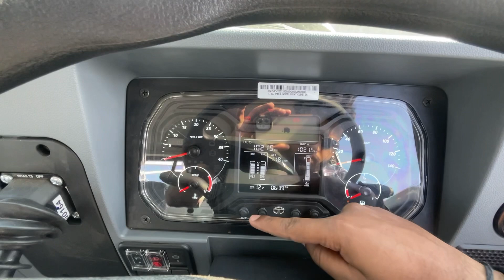New Tata LPT 710 2022 | Bs6 | Price Mileage Specification Detail Review | Tata New Trucks bs6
New Tata LPT 710 2022 | Bs6 | Price Mileage Specification Detail Review | Tata New Trucks bs6 | Lpt 710 hindi review | New Tata lpt trucks | New Tata Trucks Models 2022

does not take any responsibility of the vehicle
condition, authenticity or any documentation.